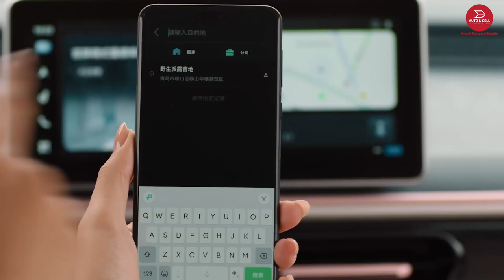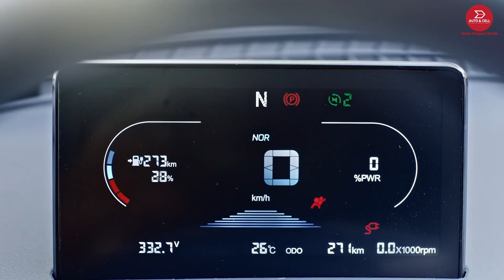Kaiyi e-Qute 02 Price in Nepal | Affordable Commuter EV From Kaiyi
About the video:
Kaiyi e-Qute 02 Price in Nepal 2024 | Specs, Features, Battery, Ground Clearance, Range, and More

Laxmi E-Mobility, the official distributor of Kaiyi Automobiles in Nepal, has introduced the Kaiyi e-Qute 02, an affordable commuter electric vehicle (EV). The e-Qute 02 is available in two variants: a two-door model with a 200 km range and a four-door model offering a 300 km range. Additionally, Kaiyi provides an impressive 8-year or 150,000 km warranty on both the motor and battery of the e-Qute 02.

Kaiyi e-Qute 02 Price in Nepal: Rs.19.96 Lakhs - Rs.22.96 Lakhs

Note: All content on this channel, including videos, audio, graphics, logos, and text, is the property of Auto Cell Pvt. Ltd. and is protected by international copyright laws.